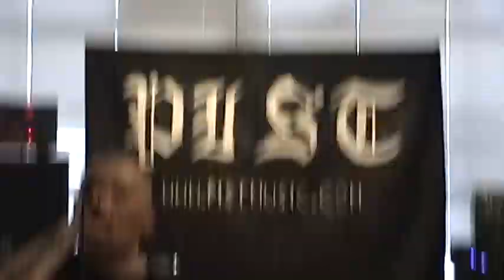Singer Rob McAndrews sings "Pay back" with Band PIST...on PistTV!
Horrible live sound vocals are distorted bad